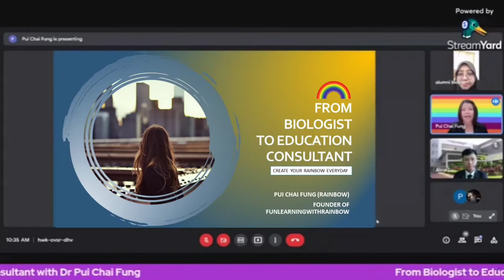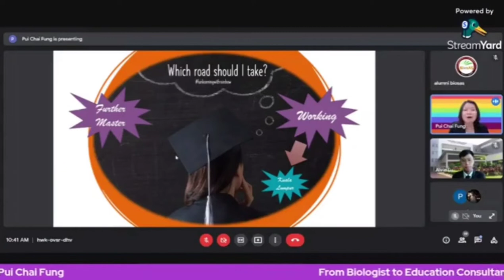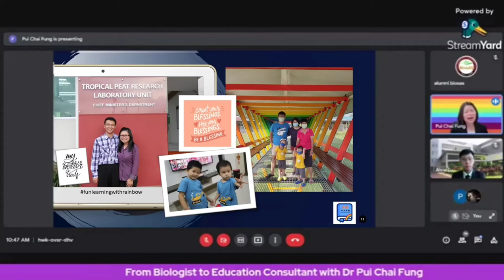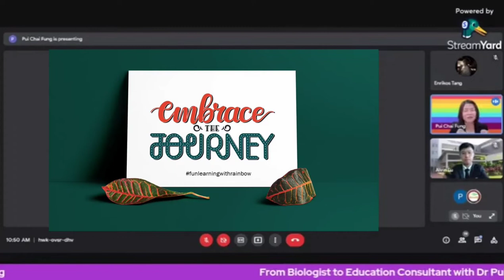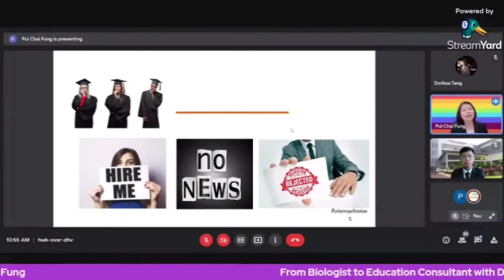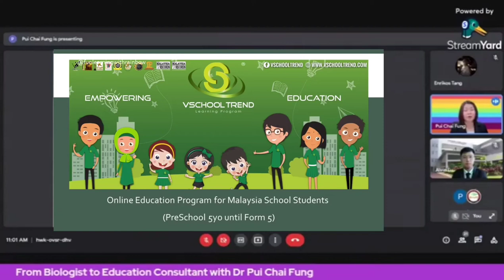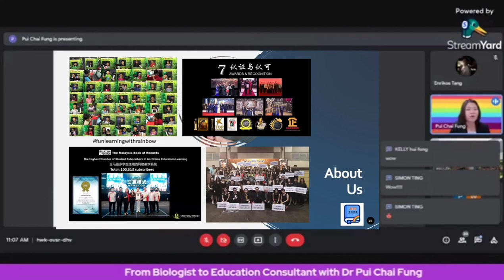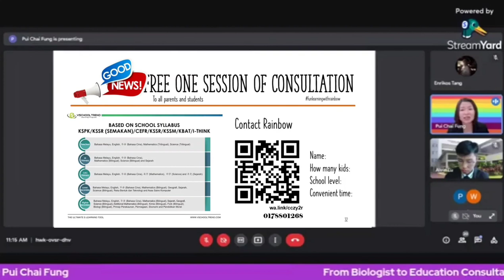From Biologist to Education Consultant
Embrace every beautiful journey.

It is those special moments that make my life a big adventure!I am grateful to find the power that excites me, I love what I do and do what I love. What is your passion?

I dedicate my life to parenting education, and I promise to serve the community to the best I can.

Or inbox me at  m.me/funlearningwithrainbow.